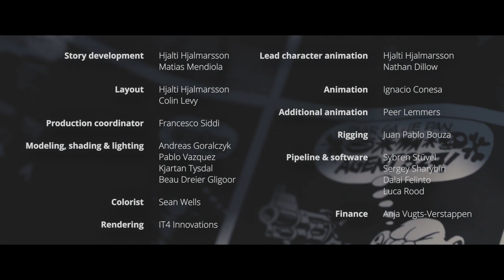Agent 327 - Indie Film Music Contest - score by Nick MacMahon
This is my submission for the Indie Film Music Contest. I composed a score for short film called Agent 327: Operation Barbershop. I did this in a week because I entered the contest at the last minute. I made some minor tweaks to the orchestration and mix after submitting on Friday. I hope you dig it. : )